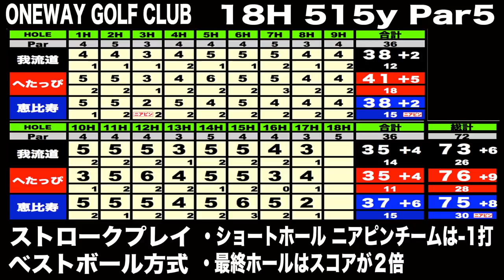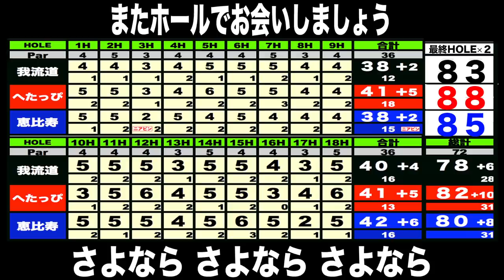我流道&へたっぴゴルフ研究所とベストボールマッチ！ ワンウェイゴルフクラブHOLE18 【恵比寿ゴルフレンジャー】